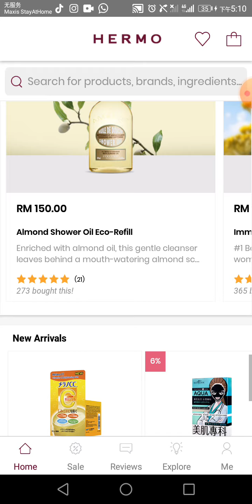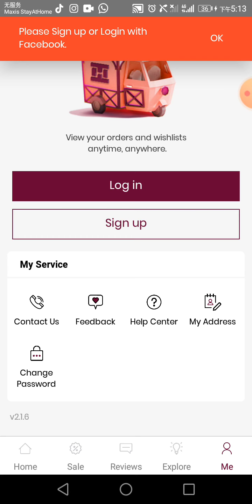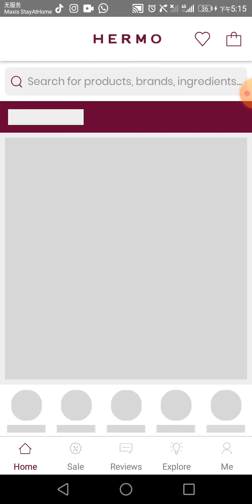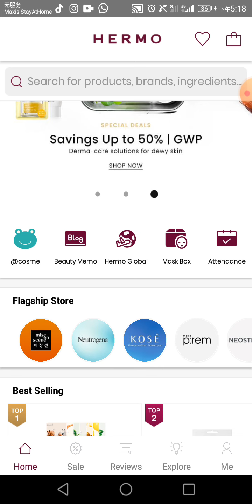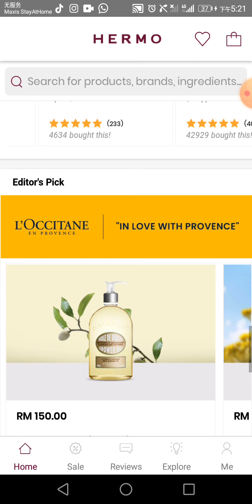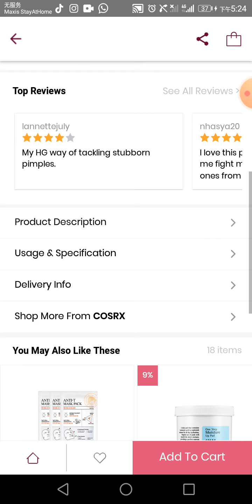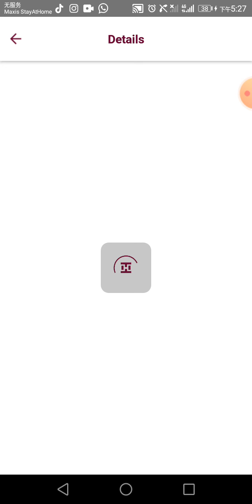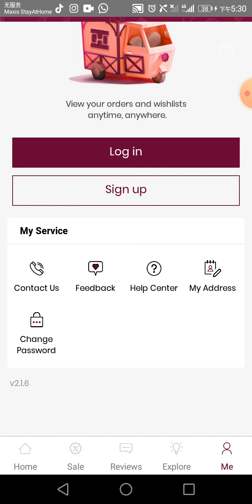没钱也要逛Hermo 第一集＃没有任何剪辑只求快感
Hermo 是知名网站，以卖化妆品，护肤品，舒洗产品为主要。运输价格比较贵，看官方网站有买50 令吉意思有免运。